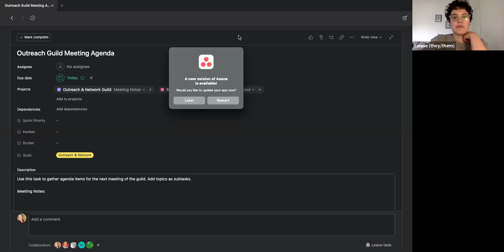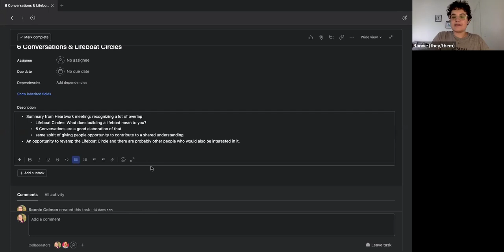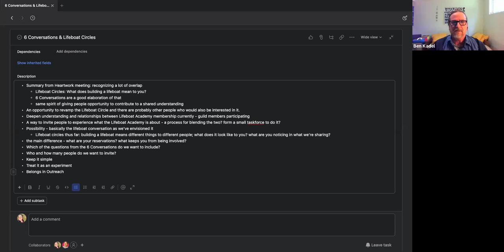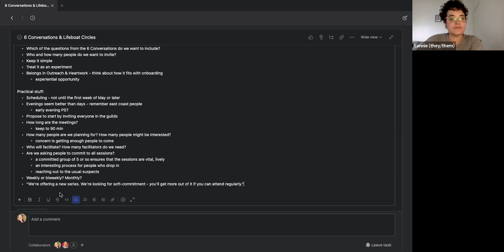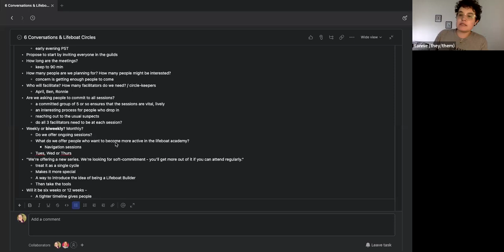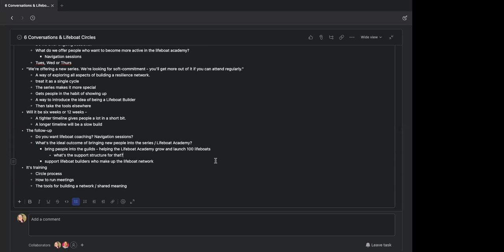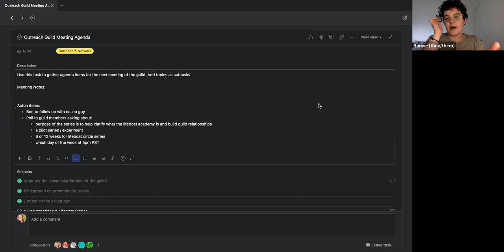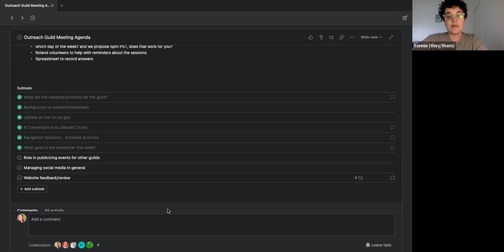Lifeboat Academy Outreach & Network Guild 2024 04 16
Welcoming - 0:00
Grounding meditation - 0:14
Check-in Question - 05:02
Prioritizing Agenda Topics - 07:18
- Action Item 1 - 7:57
Intro to 6 Conversations Conversation - 14:53
- Gathering Consideration - 15:23
- Agreement on Offering the 6 Conversations - 23:56
- Scheduling and timing - 27:57
- How it fits with the goal of the Navigation Sessions - 48:20
- Training - 51:13
- Supporting structures - 56:39
- Polling guild members - 1:02:00
- Action Item 2 - 1:03:48
- Invitation open 1:06:00
- How many spots per session? - 1:08:03
- Next Newsletter - 1:12:00
- Action Item 3 - 1:15:31
- Closing - 1:16:12